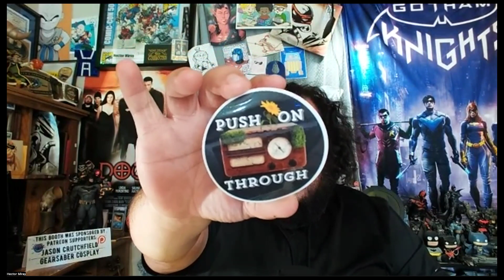Faith & Fandom Feedback Friday 10/11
Hector is here for the week's review of the news, the shenanigans of life, and Roll for initiative Bible Reading